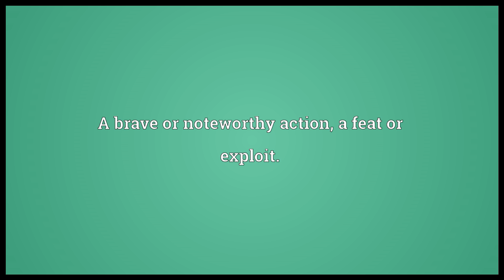Deed Meaning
Video shows what deed means. An action or act; something that is done.. A brave or noteworthy action; a feat or exploit.. Action or fact, as opposed to rhetoric or deliberation.. deed synonyms: act, action.  deed pronunciation. How to pronounce, definition by Wiktionary dictionary. deed meaning. Powered by MaryTTS